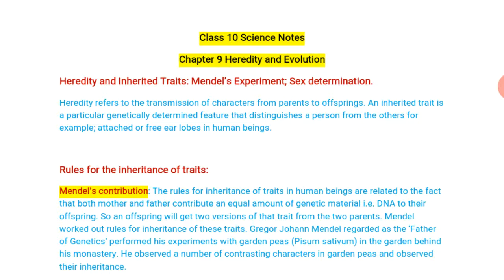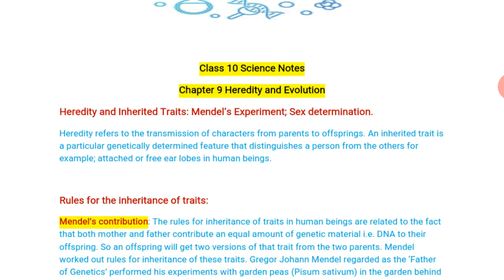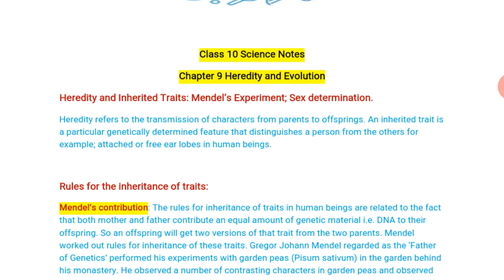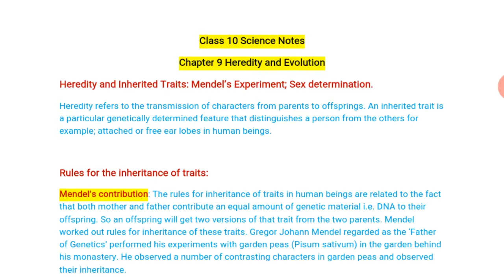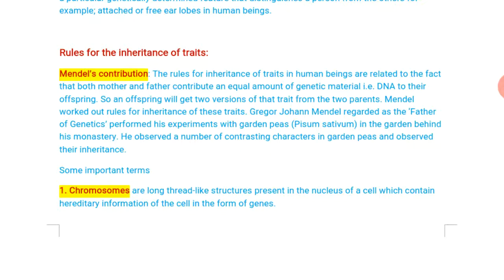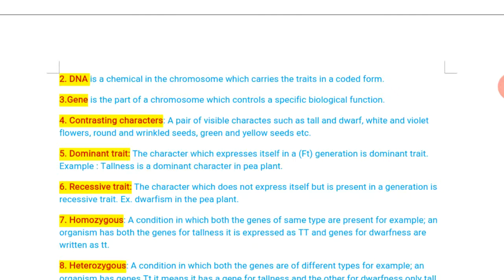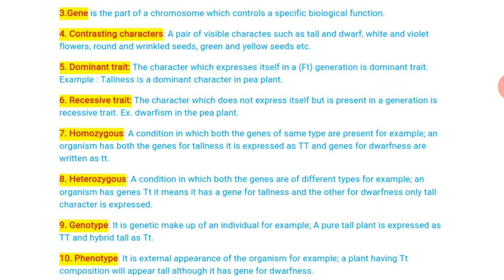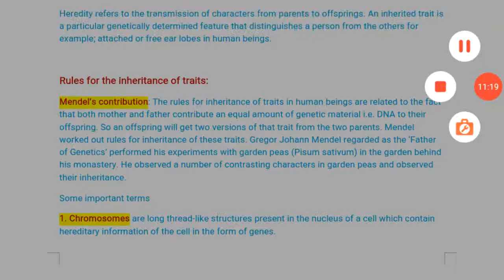Biology (class-10) Heredity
DNA, Gene, Homologous,